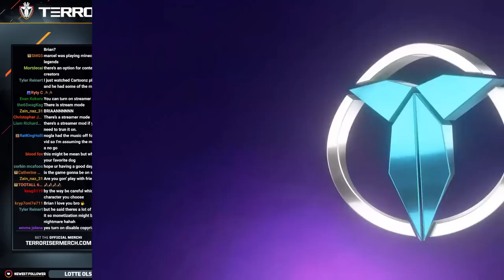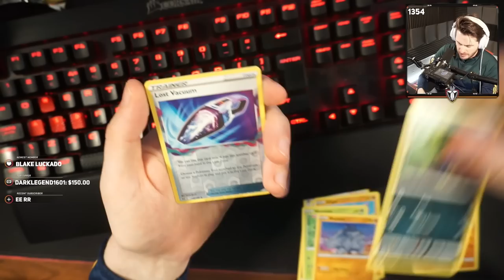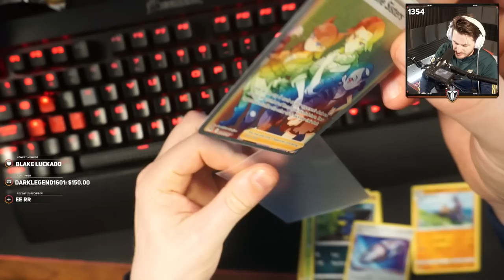I'VE WAITED SO LONG FOR THIS GAME! Dead Island 2 [STREAM VOD]